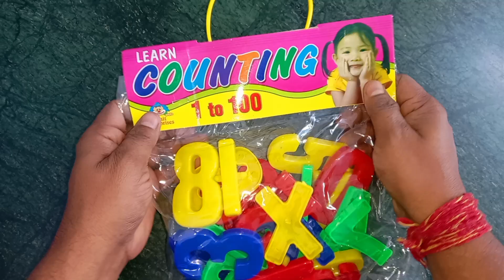Learn Counting 1- 100 | Easy Numbers Song In English For Kids - Beginners | 1-100 Rhyme